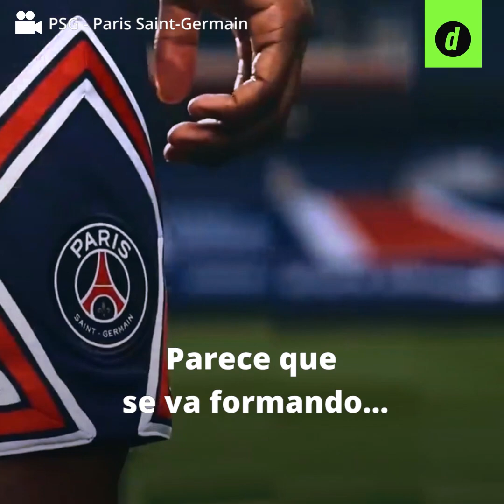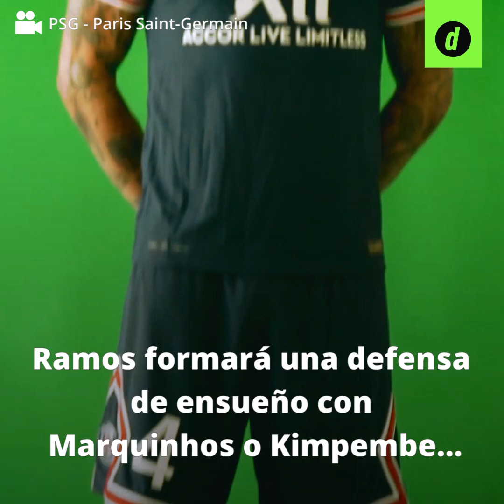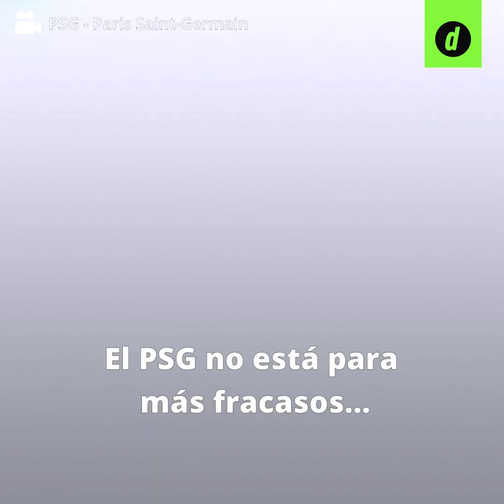PSG 'Galáctico': FICHAJES y 'DREAM TEAM' parisino que enamora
Sergio Ramos cerró su incorporación al PSG y, sumado a la llegada de Achraf, Wijnaldum y, próximamente Donnarumma, arman ya un equipo 'Galáctico' que solo tienes una consigna: ganar la tan esquiva Champions League. ¿Lo lograrán en la última temporada de Mbappé como parisino? Pochettino tiene una gran misión.